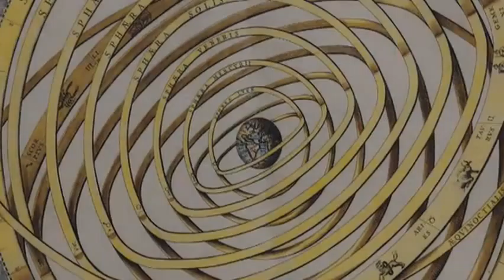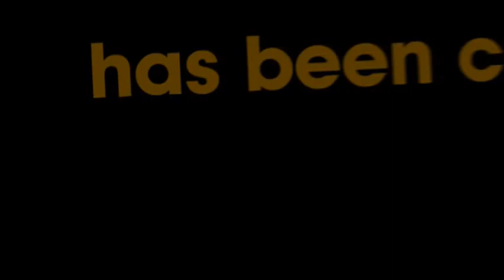Salon International Projections